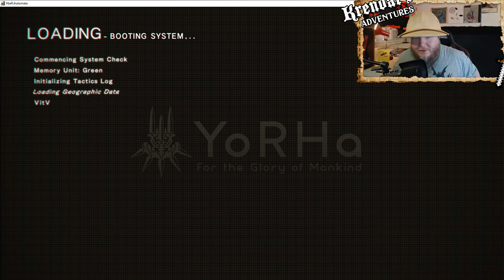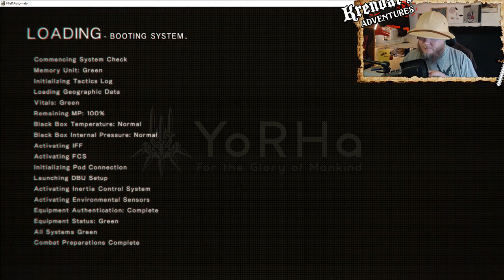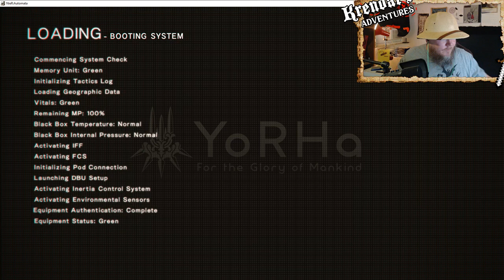Fall of the Gold | Nier Automata | Part 26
NieR: Automata tells the story of androids 2B, 9S and A2 and their battle to reclaim the machine-driven
dystopia overrun by powerful machines.

Humanity has been driven from the Earth by mechanical beings from another world. In a final effort to take back the planet, the human resistance sends a force of android soldiers to destroy the invaders.

Now, a war between machines and androids rages on... A war that could soon unveil a long-forgotten
truth of the world.

Shirts, hoodies, mugs!